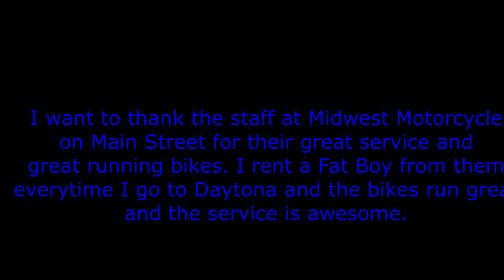# 12. Riding In Daytona Beach. Another Power Introvert Vlog!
Riding in Daytona Bench during the first week of June (2018). Daytona is one of my favorite cities to visit and to ride in. I was down there for the week this trip and got some good rides in. This is Part One of four. Enjoy.